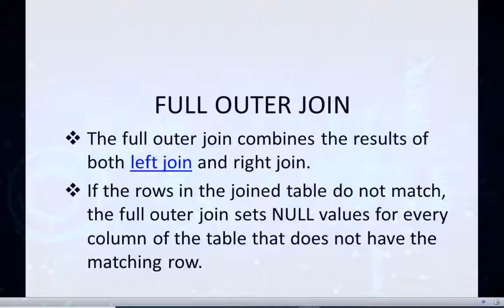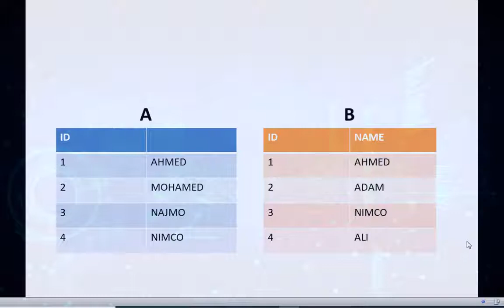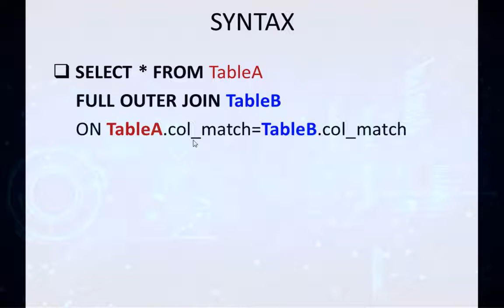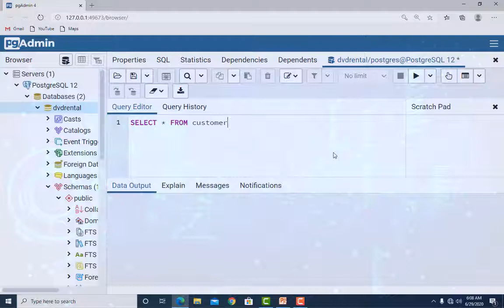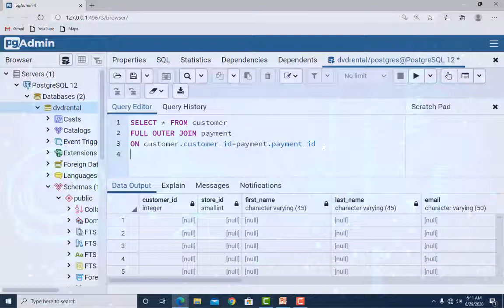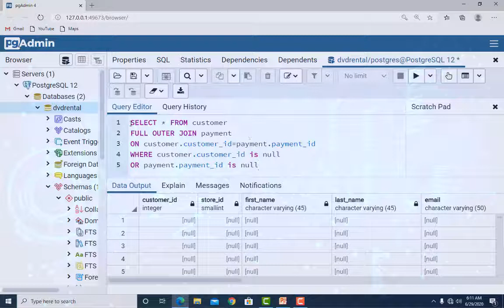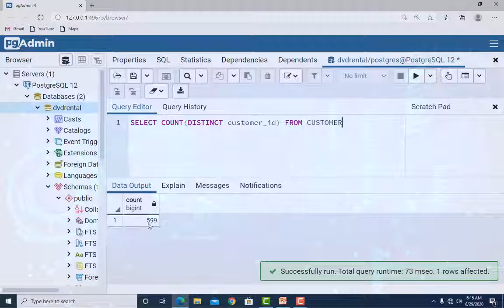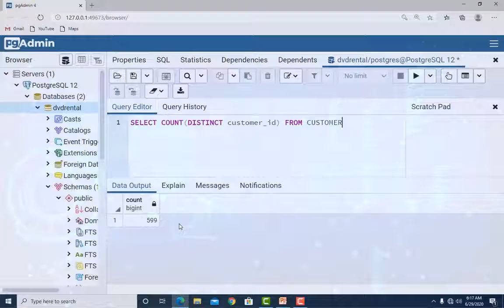#16 FULL OUTER JOIN (SQL AF SOMALI) DATABASE MANAGEMENT SYSTEM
-The full outer join combines the results of both left join and right join
-If the rows in the joined table do not match, the full outer join sets NULL values for every column of the table that does not have the matching row.